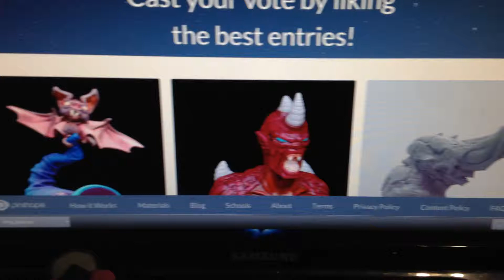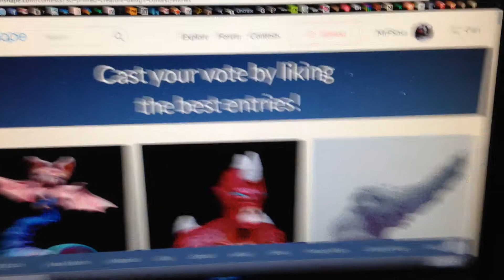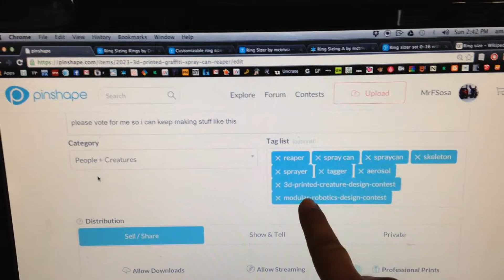Pinshape needs to fix this crap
Ok i told pinshape about this issue last month.. its back again..
pretty much entries will disappear from the contest... so what i the point of entering if you can get viewed by people voting..